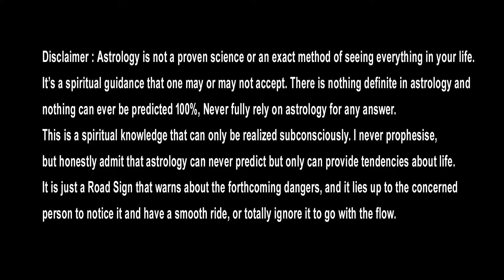మేషరాశి ఏప్రిల్ 15 to 30 రాశి ఫలితాలు || Mesha Rasi Phalithalu April 2024 || Aries horoscope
Watch► మేషరాశి ఏప్రిల్ 15 to 30 రాశి ఫలితాలు || Mesha Rasi Phalithalu April 2024 || Aries horoscope

మేషరాశి ఏప్రిల్ 15-30 ఫలితాలు
అభివృద్ధి పదములు లోకి..
గుర్తింపు ప్రోత్సాహం..
వృత్తి, వ్యాపారం, ఆరోగ్యం, విద్య, వివాహం.

mesha rasi phalithalu april 2024,
april 2024 mesha rasi phalithalu,
2024 april 15 to 30,
aries horoscope,
mesha rashi,
mesha rasi,